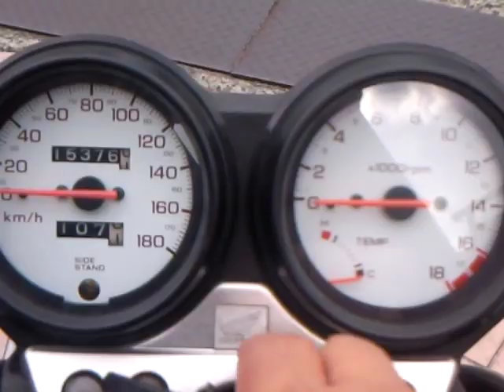甲高い感性 HONDA Hornet250 250F CB250F ホンダ・ホーネット250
YouTube見て来てくれました、

音が良いです、

2009年
10月には、堺商工会議所120周年イベントに参加、
9月19日から9月23日
堺ハンバーガーを販売します
特報３、
9月19日発売、
KANSAI (関西) 夜デートスペシャルなび 2009年 秋号
特報４、
9月15日
「関西ウォーカー」
特報５、
9月10日
「ぴあ関西版」
特報６、
9月4日発売、
全国月刊誌、
CIRCUS (サーカス)出版社： KKベストセラーズ.
特報７、
9月1日に発売
L+bike （レディースバイクマガジン）に掲載されます、
特報８、
「スルッとKANSAI遊びマップ」9月1日発行70万部
関西の電車・バスの駅を中心に約2000カ所で無料配布されます
特報９、
8月初日発行
コミュニティー誌「あおいタイムリー」
特報１０、
7月6日
「嵐の宿題くん」日テレ系
初の全国放送
ゲスト「はんにゃ」ダチョウ親子丼
特報１１、
6月29日
KCBM「カワサキ珈琲ブレイクミーティング」に「白いカレー」参加
特報１２、
6月10日
ベネッセ（福武書店）「ボンメルシィ！スクール」の別冊「小学生のクッキング」に「白いカレー」掲載
特報１３、
6月7日
鈴鹿8時間耐久サポート・バイカーズカフェに参加
特報１４、
6月1日
カワサキバイクマガジン
「2009年7月号」117ページ
カスタムバイク告知コーナー
特報１５、
関西ウェーカー
5月12日発売予定
特報１６、
学習研究社ｔｈｅ　２ストローク
4月17日発売
95ページ
特報１７、
東本昌平 RIDE23に掲載されました、＾＾
4月15日発売号、
特報１８、
フジTV「あっぱれさんま新教授」
4月5日日曜日放送
特報１９、
朝日新聞大阪日曜版29P (週刊まちぶら)
4月5日日曜日
特報２０、
L+bike （レディースバイクマガジン）2009年4月号の24P